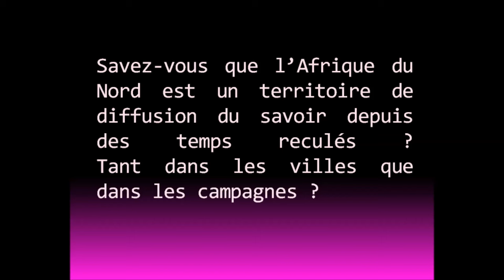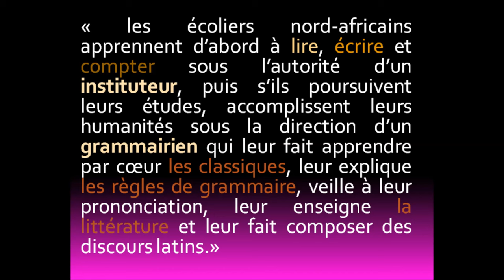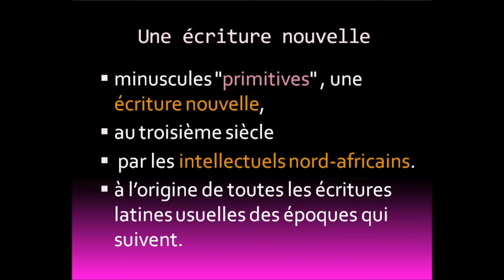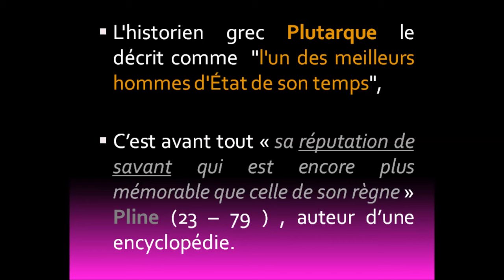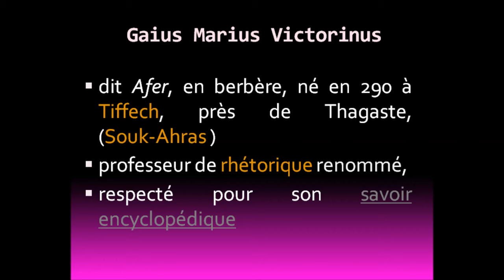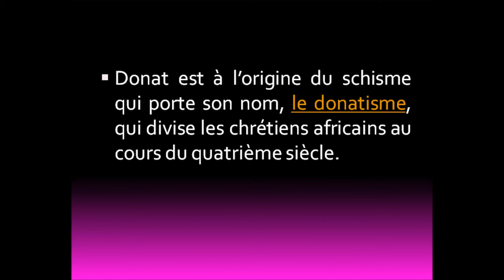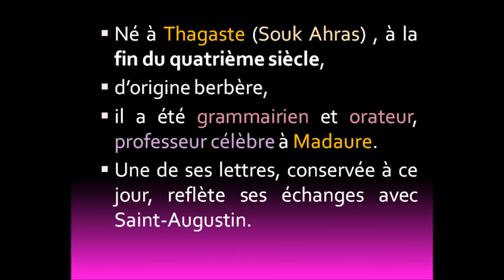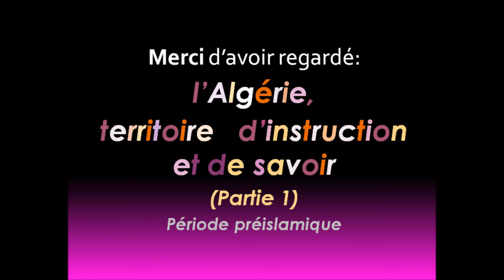(Français) L'Algérie, territoire d'instruction et de savoir: Partie 1, Epoque préislamique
Cette vidéo vous invite à découvrir l'Algérie antique, territoire de diffusion du savoir depuis des temps reculés. Nous abordons le thème de l'instruction durant la période préislamique.
1/ Quel système d’enseignement trouve-t-on dans les écoles de l’Algérie antique? 2/ Quelles sont alors les villes de savoir? 3/ Enfin, quelles personnalités ont marqué de leur empreinte la période préislamique? Autant de questions auxquelles nous tentons de répondre.

cités antiques d’Algérie villes de savoir, l’Afrique du Nord une région des plus urbanisées du bassin méditerranéen, Système d’enseignement dans l’Algérie antique, Algérie antique : instituteurs grammairiens rhéteurs humanités les classiques la littérature l’éloquence la philosophie, l’Afrique du Nord de l’Antiquité « nourrice des avocats », Algérie antique où le rhéteur est roi, Cirta Constantine, l'empereur romain Constantin Ier, # Timgad cité antique patrimoine mondial de l’humanité, Timgad la Pompei de l’Afrique du Nord, Timgad des inscriptions d’une richesse exceptionnelle, Timgad écriture nouvelle, Timgad minuscules "primitives" , intellectuels nord-africains, bibliothèque de Timgad, Timgad 23.000 manuscrits,
Madaure ou Médaourouche grand centre de rayonnement culturel, Madaure l’une des premières universités du continent africain, Madaure fréquentée par de grandes personnalités du monde antique, Madaure Cirta Césarée Timgad Hippone Thagaste, personnalités de l’Algérie antique
bilingues à l’esprit curieux et érudit, Juba II roi d’un vaste royaume, Juba II descendant de Massinissa et de Jugurtha, Juba II éducation gréco-romaine, Juba II roi de Maurétanie
Césarée de Maurétanie aujourd’hui Cherchell capitale du royaume de Maurétanie, Caesarea, aujourd’hui Cherchell capitale du royaume de Maurétanie, Césarée rivalise avec Carthage et Rome, Césarée de multiples édifices publics, Juba II savant, Juba II un roi explorateur de nouvelles contrées, Juba II écrivain et scientifique, Macrin de la Maurétanie césarienne
Macrin proclamé empereur romain, Opellius Macrinus dit Macrin, Petilianus un brillant avocat
Apulée de Madaure Lucius Apuleius ou Afulay, Afulay mathématicien astronome médecin traducteur juriste écrivain philosophe, roman Métamorphoses connu aussi sous le titre l’Ane d’Or
Gaius Marius Victorinus dit Afer professeur de rhétorique, Gaius Marius Victorinus respecté pour son savoir encyclopédique, Gaius Marius Victorinus philosophe auteur du Livre des XXIV philosophes, Gaius Marius Victorinus père latin de l’Eglise, Gaius Marius Victorinus statue dans le forum de Trajan à Rome, Aelius Donatus en latin, connu sous le nom de Donat, Donat symbole de la résistance africaine face à l’Eglise catholique officielle, Donat symbole de la résistance africaine face l’empire romain, Donat et le donatisme, Donat auteur d’un traité de grammaire latine, Donat auteur d’un traité de grammaire latine monument inoubliable de la civilisation antique, Aurelius Augustinus ou saint Augustin, saint Augustin philosophe et théologien chrétien, saint Augustin évêque d'Hippone en Numidie, saint Augustin ouvrage les Confessions (livre I), saint Augustin auteur de plusieurs traités aujourd’hui perdus
saint Augustin l'un des quatre Pères de l'Église, saint Augustin l’un des penseurs les plus influents du monde occidental, saint Augustin l’une des sources de la littérature classique française, Maxime de Madaure grammairien orateur, Maxime de Madaure professeur célèbre à l’université de Madaure, cette partie de l’Afrique qui produisit autrefois tant de grands hommes
première école de philosophie, Afrique du Nord une large prégnance de la Culture plus que partout ailleurs dans l’Empire romain, Algérie antique une vitalité culturelle, Algérie antique un espace géographique où se mêlent les influences africaines, amazighes, puniques, grecques et romaines, Algérie antique personnalités, Algérie antique personnalités qui contribuent à l’enrichissement culturel de l’humanité